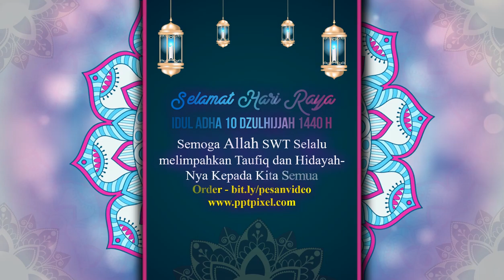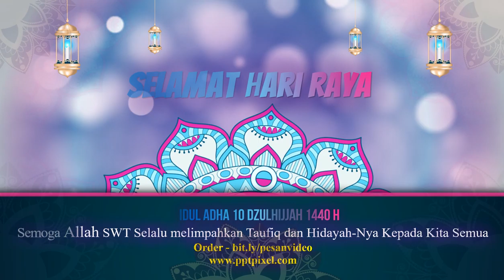13 Video Ucapan Selamat Idul Adha, Idul Fitri, Takbir Allahu Akbar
Video Ucapan Selamat Idul Adha, Idul Fitri, Takbir Allahu Akbar. Video berikut adalah video company profile perusahaan digital. Nama perusahaan di video ini hanyalah fiktif belaka. Hanya sebagai contoh saja.